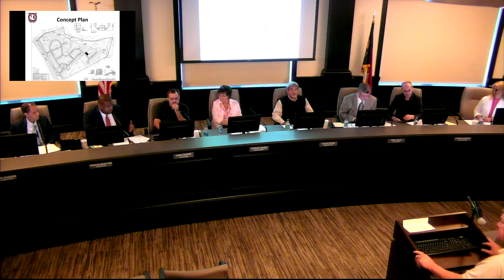June 12, 2018, Town Council